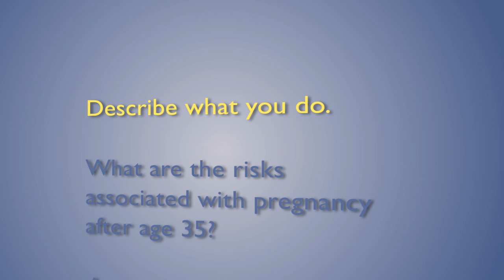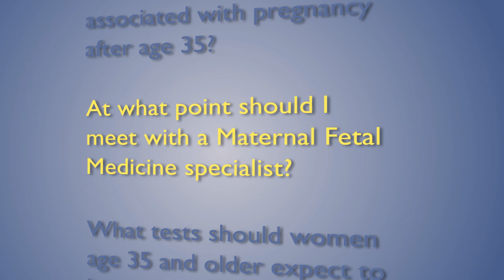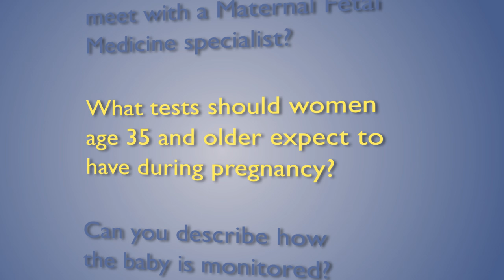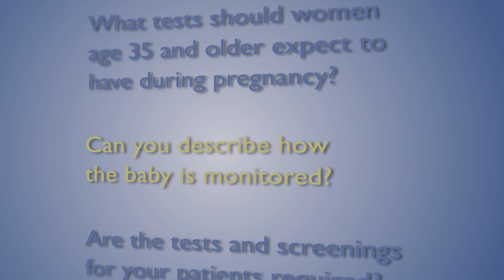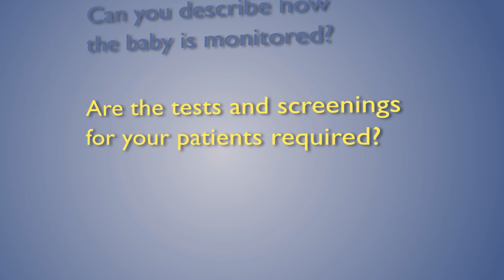Pregnancy Beyond Age 35 – Reviewing the Risks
Abimbola Aina-Mumuney, M.D. is a perinatologist at the Johns Hopkins Center for Maternal and Fetal Medicine at Howard County General Hospital in Columbia, Maryland, and is an assistant professor in the Johns Hopkins Medicine Department of Gynecology/Obstetrics. Her areas of clinical expertise include high-risk pregnancy conditions and prevention of preterm labor.

In this video, Dr. Aina-Mumuney describes the risks associated with pregnancy after age thirty-five and the tests and screenings you may receive before and during your pregnancy.